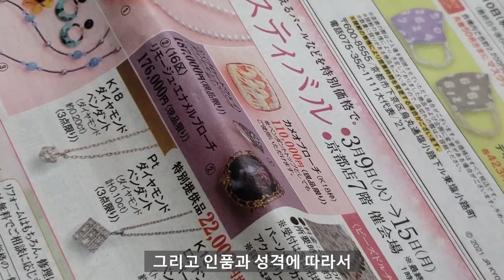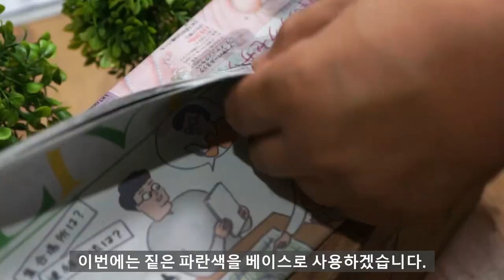교칠 에디션 선글라스 만들기!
남들과 같은것을 거부한다. 교칠을 두고 하는말이 아닌가 생각됩니다.
이번 영상에서는 교칠로 썬글라스를 꾸며봤습니다.
교칠 에디션 썬글라스네요.
교칠은 복제가 불가능한 텍스쳐가 특징이기 때문에
이것이야말로 세상에서 단 하나뿐인 썬그라스라고 말할 수 있겠습니다.
자세한 제작 과정은 영상으로 확인해 주세요.

옻칠하는 아빠의 진면목을 보고 싶으시다면

*옻칠공예는 반복되는 과정이 많기 때문에 본 영상은
과정이 편집된 결과물임을 말씀드립니다*

BGM정보*
groovin-at-the-hop by max-hixon
let-the-good-times-roll by ofer-koren
summertime-sweetheart by max-hixon
my-brand-new-car by ofer-koren